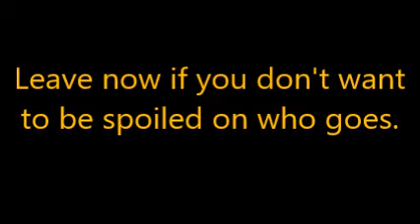SEASON 36 ELIMINATION SPOILERS PART 5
Another few players have been eliminated. There are officially 21 players left on The Challenge as of now